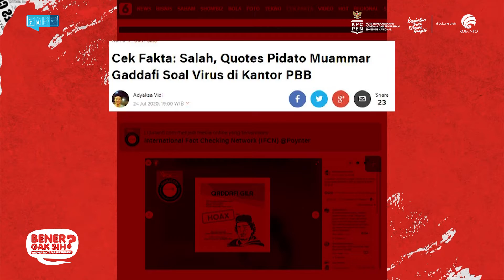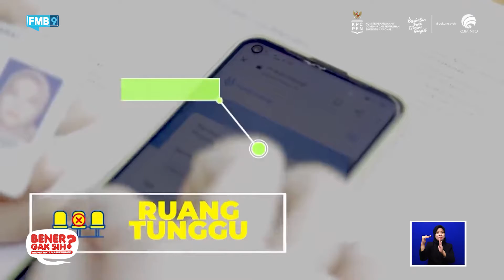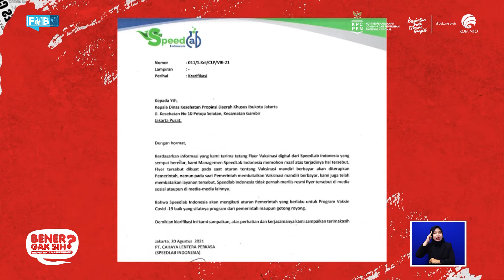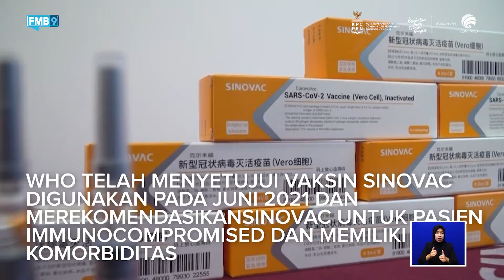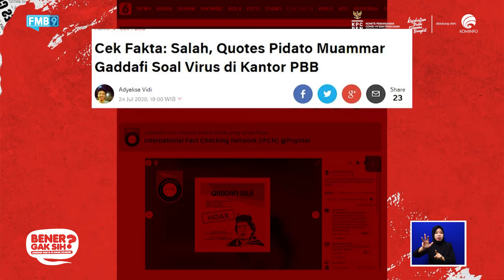BENER GAK SIH? EPS.15 | YANG BENAR SAJA ALI KHADAFI PREDIKSI COVID-19?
Isu mengenai COVID-19 mewarnai pemberitaan dalam satu tahun terakhir ini. Permasalahannya, isu-isu mengenai COVID-19 dan dunia kesehatan diiringi dengan maraknya hoax atau berita-berita palsu. Bahaya hoax kesehatan terutama mengenai COVID-19 yang bisa berdampak lebih mematikan dibanding virus karena membuat orang abai dan tidak percaya.

Misalnya soal vaksinasi COVID-19. Beredarnya hoax mengenai vaksin membuat banyak masyarakat yang takut mengikuti vaksinasi. Belakangan ini muncul hoax terkait vaksinasi COVID-19, mengenai vaksinasi berbayar untuk booster atau dosis ketiga yang diadakan oleh salah satu lab kesehatan. Padahal, itu pamflet lama dan pemerintah belum mengeluarkan aturan mengenai vaksinasi berbayar untuk dosis ketiga.

Ada juga soal pedoman yang melarang orang-orang tertentu untuk mengikuti vaksinasi COVID-19 jenis Sinovac. Kabarnya, pedoman itu berasal dari Beijing, China. Hal ini juga ternyata hoax. Sampai saat ini, WHO dan pemerintah sudah memastikan vaksin jenis Sinovac ampuh, aman dan bermutu membangun kekebalan melawan virus COVID-19.

Melawan hoax menjadi pekerjaan rumah yang berat bagi semua orang, tidak hanya pemerintah dan tenaga medis di tengah upaya penanggulangan penularan COVID-19. Nah, ada baiknya gaes semua selalu menyaring setiap informasi yang diterima dan mencari tahu kebenarannya dari sumber resmi dan terpercaya. Komika Popon akan kembali mengajak untuk mengecek satu persatu berita bohong di program "Bener Gak Sih."

5. Instagram @fmb9.id
6.  Facebook @fmb9.id
7. Facebook @kemkominfo